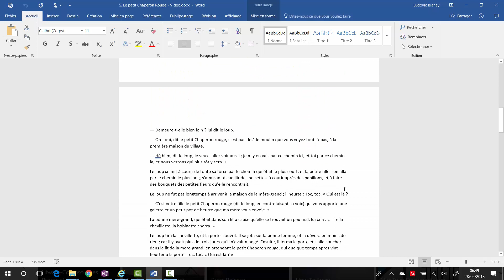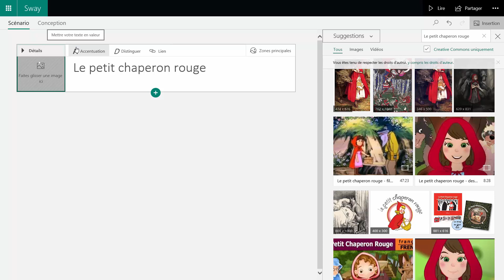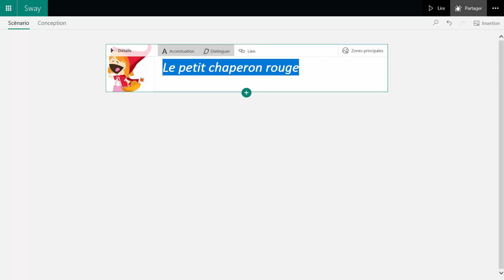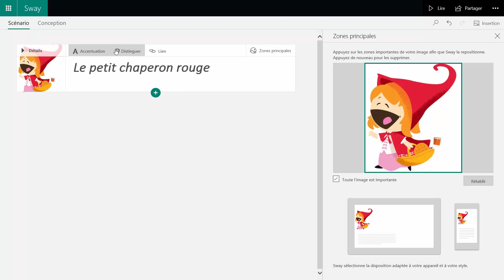Sway : Créer un titre avec une image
Vous souhaitez apprendre à utiliser Office 365 ?